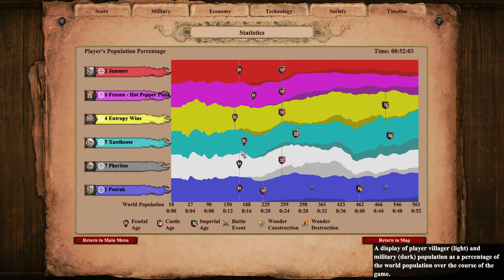Rusty Nomad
Mods used:
* Short Walls
* Fish Borders
* 0xDB Map Color Clarity UI 2.0b
* 0xDB Ten Five One Grid
* Huge number
* Improved Mangonel Shot Visibility
* DauT Castle
* DauT Faith
* DauT Monastery